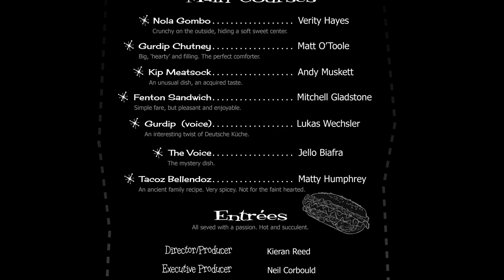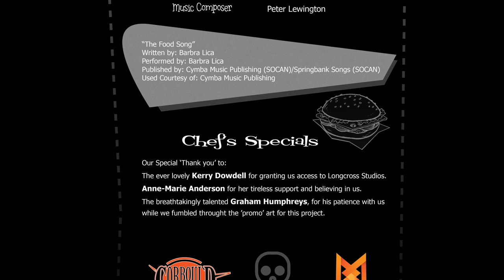ALL YOU CAN EAT A Toxic Burrito Story (Theatrical Cut)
All You Can Eat is a bloodthirsty satire of today's toxic corporate fast food business model
A young waitress stumbles upon a dark and sinister cabal operating behind the scenes of the fast food diner where she works. She now has the proof she needs to bring this secret to light, but unseen evil forces are unleashed to stop her in a fury of vicious, gore soaked and blood thirsty horror.

See the TOXIC BURRITO grindhouse creature-feature in it's orginal unCut theatrical release version.